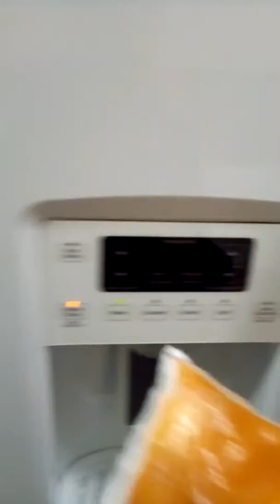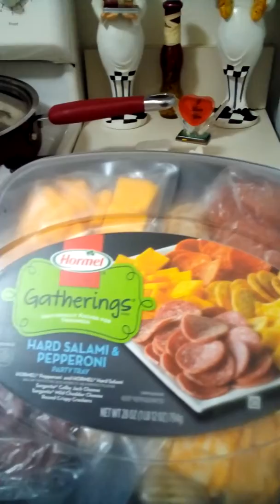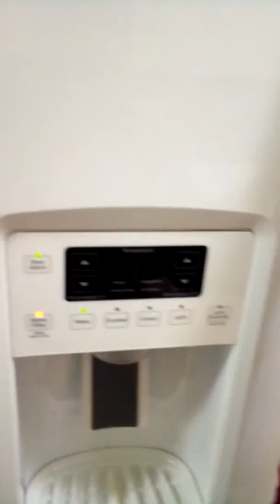Happy Thanksgiving to Everyone ❣️❣️